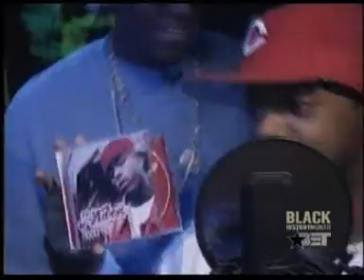Rap City Freestyle BET - Jermaine Dupri & J-Kwon RARE